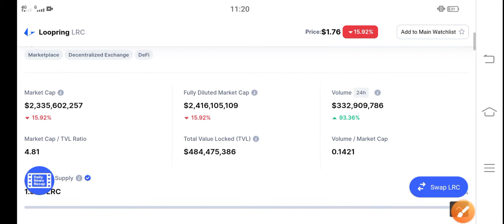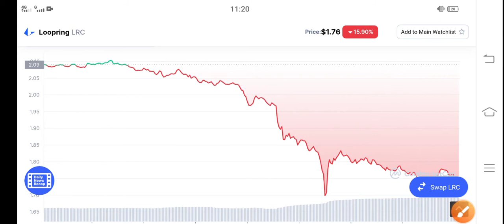Loopring Quick Pump || LRC Price Prediction & News Today! LRC Today News